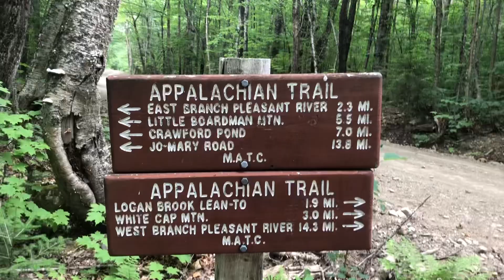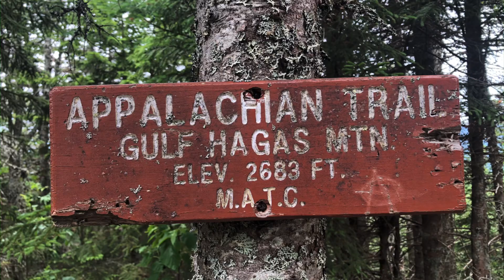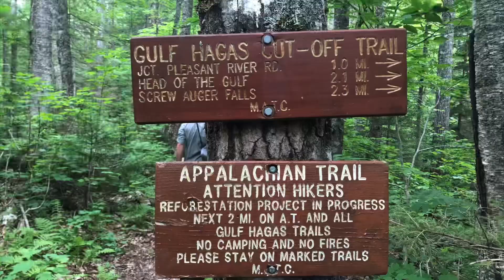Day 126 Appalachian Trail 8 July 2021 Whitecap mountain￼￼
Day 126 Appalachian trail 8 July 2021 whitecap Mountains￼